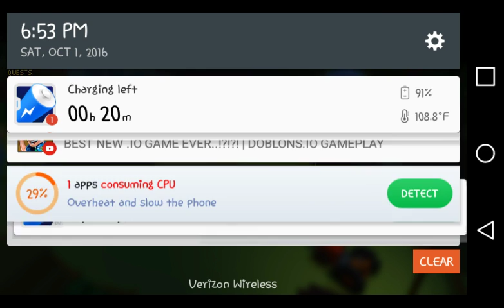Easy Cheesy Campaign